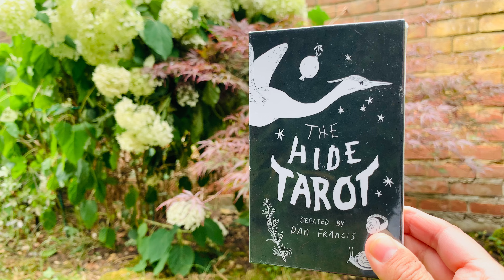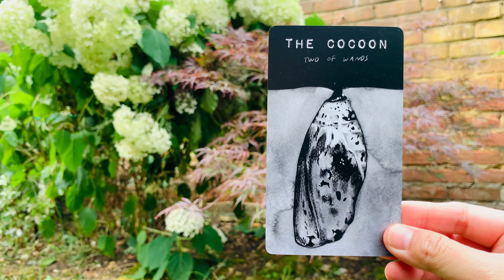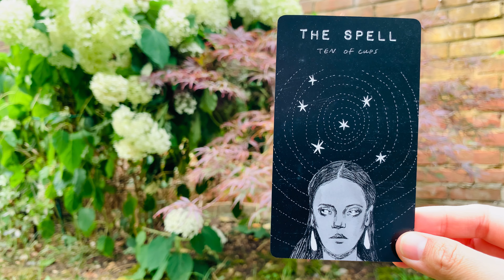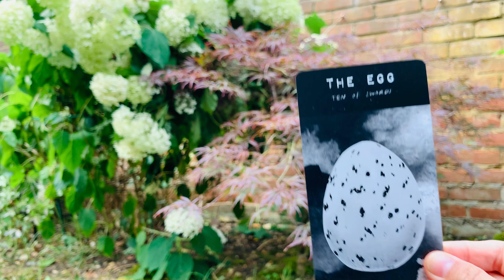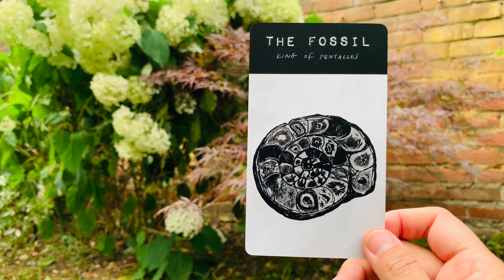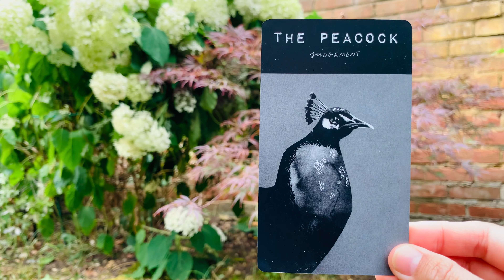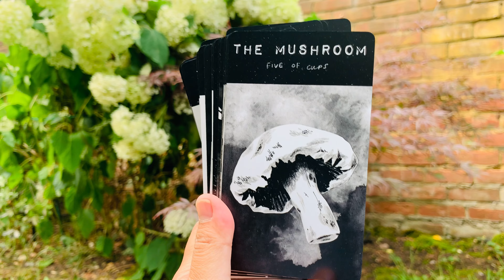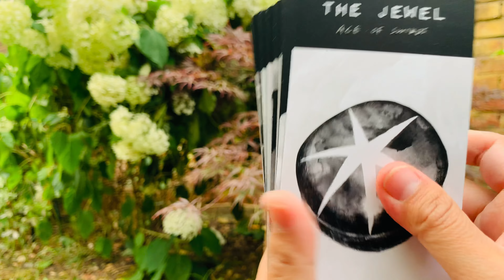Kickstarter The Hide Tarot unbox, silent flip through, hot takes :)